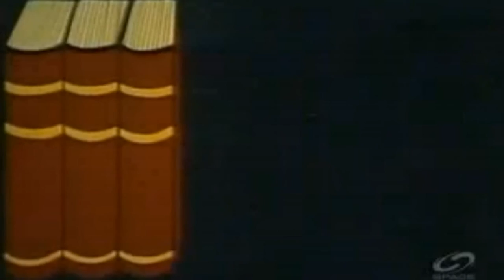{BigBangTheoryRL BTSvlog} LifeDNerd | MARS alpha Room Tour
The life of a real scientist - behind the scenes. This is a Real Life Big Bang Theory.
On CyborgAlphaTVNetwork - Going Beyond PBS &
Date: Oct.22.2016

* BTSvlog is the ad-hoc notes, scientific log (vlog) & Behind The Scenes part of BBTRL ( BigBangTheoryRL )

Video Index

00:00 Opening Theme
00:48 episode 98 ; MARS Alpha room tour

Our Blogs;